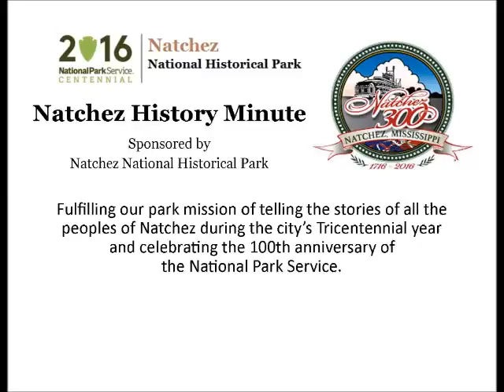Oct 2 Founded on a Broken Heart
Joann Brumfield presents today's Natchez History Minute about Cornelia Connelly, the founder of the Society of the Holy Child Jesus. Connelly lived in Natchez in the 1830s when her husband was rector of Trinity Episcopal Church. She later embraced Catholicism and founded the Society which remains active in 14 countries.